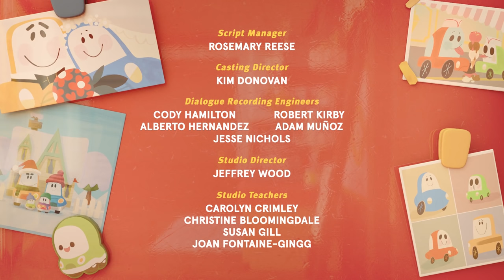Ice Cream Truck 🍦 Go! Go! Cory Carson FULL EPISODE | Netflix Jr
A boiling-hot day in Bumperton Hills has everyone feeling overheated. Cue the sweet song of an ice cream truck ... if Cory and his friends can find it. Season 2 of Go! Go! Cory Carson is now streaming on Netflix!